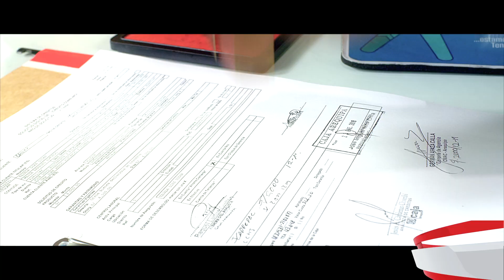4K Spot Tiempo de Fiestas Caja Arequipa 2017 OK